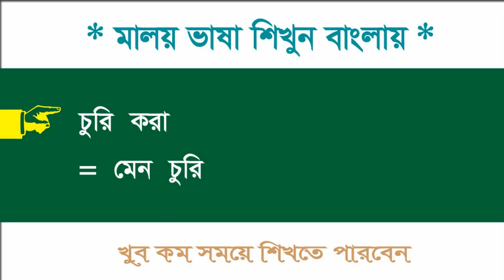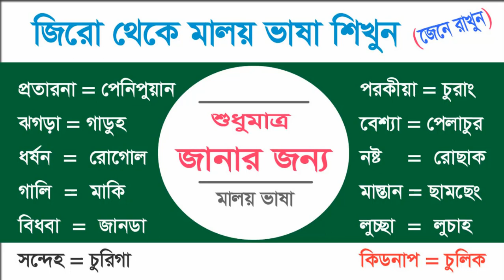Viral গালাগালি মালয় ভাষার( জেনে রাখুন ) / মালয় ভাষার বিশেষ শব্দ / Malay Language / Malay to Bangla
Viral চরম গালাগালি মালয় ভাষার( জেনে রাখুন ) / মালয় ভাষার বিশেষ শব্দ / Malay Language / Malay to Bangla.
1) লয়েশিয়া খারাপ ভাষা শিখুন ... গালাগালি সহ সকল ভাষা.
2) মালয়েশিয়ান লোক রেগে গেলে এভাবে কথা বলে |.
3) মালয়েশিয়ান ভাষার গুরুত্বপূর্ণ কিছু শব্দার্থ জেনে নিন
4) দৈনন্দিন জীবনে ব্যবহৃত মালায় ভাষা - Malay language
In this video you learn Malay to Bangla, Best video tutorial,
Malaysia, foreign language, Bahasa mealy, Learn Malay, speak Malay, Bahasa Malaysia, conversational Malay ,